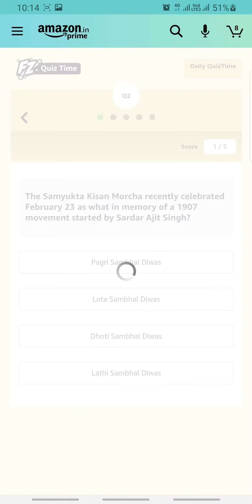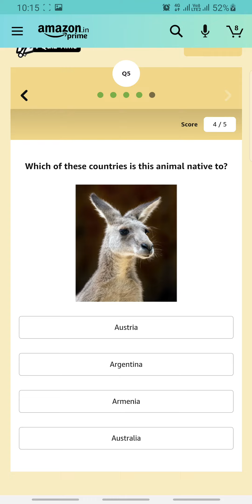Amazon Daily Quiz Time Answers Today 30 MARCH | Fun Zone Quiz Time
👉🏼 NOTE !

👉🏼 NOTE !

■ USEFUL VIDEOS !

1) कया हम ₹2500 Voucher दुसरे Account में Credit/Add कर सकते है ? - All Questions Answered With Proof.

2) क्या हम फिर से ₹2500 Flipkart Voucher Redeem कर सकते हैं? Same Account में? - All Doubts Cleared With Proof.

3) 2500 Rs. Flipkart Gift Voucher For Free | How To Get? How To Redeem?- All Details Explained